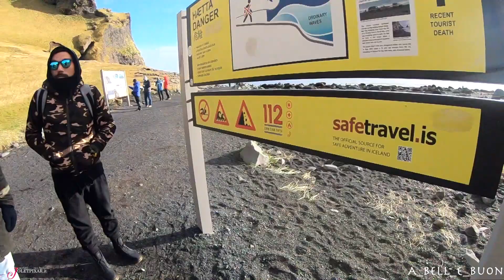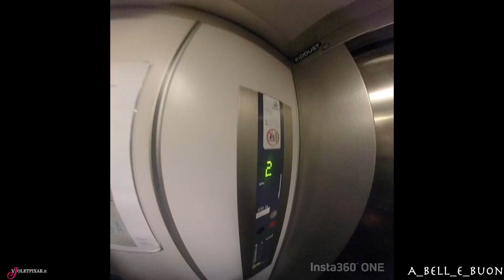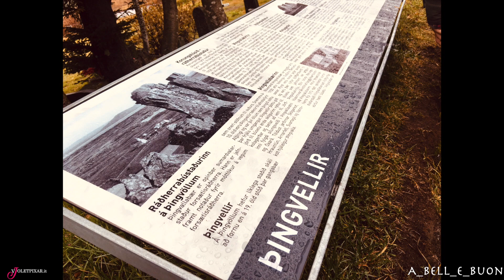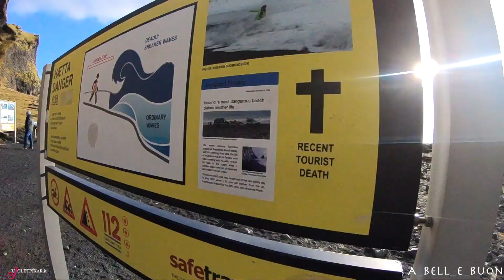Islanda, viaggio indimenticabile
benvenuti in questa puntata di A_Bell_E_Buon , in questo viaggio vi portiamo in Islanda ...